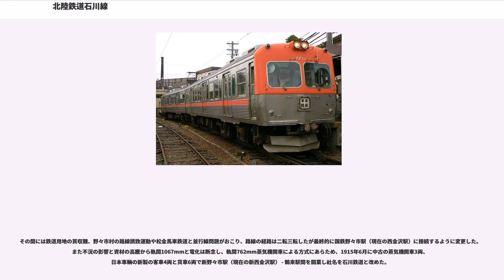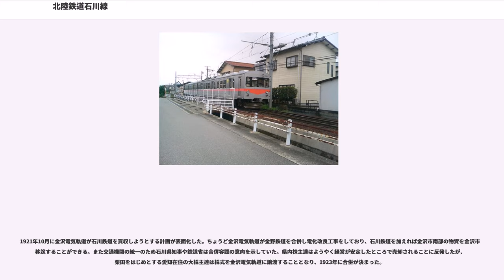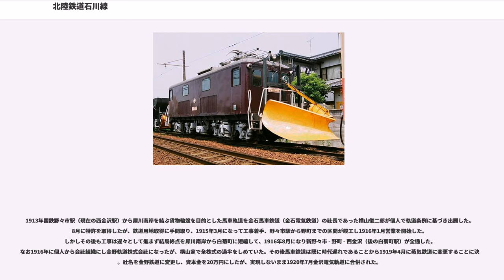北陸鉄道石川線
石川線（いしかわせん）は、石川県金沢市の野町駅から同県白山市の鶴来駅間を結ぶ北陸鉄道の鉄道路線。

かつては、鶴来駅で分岐していた能美線や加賀一の宮駅以南の金名線と直通運転を行い、3線をまとめて石川総線と呼んでいたが、その名残で、能美線と金名線が1980年代に廃止された後も石川線のことを指して「石川総線」と言うことがある。なお、野町駅前に乗り入れる北陸鉄道のバスでは「鶴来方面電車」と案内される。

またかつて石川線は白菊町駅 - 加賀一の宮駅間を結ぶ路線であったが、白菊町駅 - 野町駅間が1972年（昭和47年）9月20日に廃止され、1929年（昭和4年）に金名線の前身の金名鉄道から編入した鶴来駅 - 加賀一の宮駅間が2009年（平成21年）11月1日に廃止された。後者の廃止区間内は加賀白山バスが運営する既存の白峰・瀬女方面バス路線で代替している。

すべて各駅に停車する普通列車で、途中駅折り返しはなく、約30 - 40分間隔（朝は15 - 20分間隔）で運転されている。所要時間は野町駅 - 鶴来駅間が約30分である。鶴来駅の始発は5時45分、野町駅の最終は22時55分である。

土曜日の鶴来発の1本を除く全列車がワンマン運転されており、各車両の中央のドアには「このドアは開きません」というステッカーが貼られている。

鶴来駅 - 加賀一の宮駅間が廃止される前の2009年10月31日までは、野町駅から加賀一の宮駅まで運転の列車と、鶴来駅折り返しの列車がおおむね交互に運行されていた（日中は32分間隔）。所要時間は野町駅 - 加賀一の宮駅間が約35分であった。毎年大晦日の深夜から元日の朝にかけては白山比咩神社への初詣客向けに、加賀一の宮駅発着の臨時列車による終夜運転が行われていた。終夜運転は鶴来駅 - 加賀一の宮駅間廃止後も行われている。

2006年11月30日までは、日中の野町駅 - 鶴来駅間の系統は準急列車で運行されていた。準急は交換設備のアンバランスによる運行間隔是正を主目的として運行され、押野駅・野々市駅・曽谷駅・小柳駅を通過し、所要時間は野町 - 鶴来間が約25分であった。以前は金沢市内バスとの競合回避や速達サービス提供を目的に、日中は全列車が準急列車として運行された時期もあった。停車駅により準急Aと準急Bに分け、野々市工大前以南では通過駅を振り分ける（乗車機会均等化のため）形で運行されていた。種別が準急となっていたのは、過去には上位列車として急行の設定があったためである。

1980年ごろのダイヤでは、金名線白山下駅まで行く列車が朝夕にあり、最終列車も早めに設定されていた。

2002年から夏季に運行しているビール電車を始め、おでんでんしゃや、妖怪電車といった各種イベント列車を運行している。

なお、路面電車の北陸鉄道金沢市内線廃止後は金沢駅（北陸鉄道浅野川線北鉄金沢駅） - 野町駅間を結ぶ鉄軌道はなく、バスでの連絡となっているが、 金沢港 - 金沢駅 - 野町駅間をLRTあるいはBRT方式で結ぶという案が浮上している。
石川線（石川総線）の近年の輸送実績を下表に記す。輸送量は減少している。
表中、輸送人員の単位は万人。輸送人員は年度での値。輸送密度については、石川総線を構成する能美線・金名線廃止により改善した時期もあったが、近年では減少している。表中、最高値を赤色で、最高値を記録した年度以降の最低値を青色で、最高値を記録した年度以前の最低値を緑色で表記している。

石川線（石川総線）の近年の収入実績を下表に記す。旅客運賃収入は1996年（平成8年）以降減少している。運輸雑収については年度による変動が大きい。
表中、収入の単位は千円。数値は年度での値。表中、最高値を赤色で、最高値を記録した年度以降の最低値を青色で、最高値を記録した年度以前の最低値を緑色で表記している。

白山地域は木材や木炭、たばこなどの産地であり、貨物の需要が見込めることから、1912年8月予備役陸軍工兵大尉の木尾久雄ら8人により金沢市街六斗林から鶴来町を結ぶ軌間1067mm電気鉄道敷設を出願し、1913年4月鉄道敷設の許可が下りた。この計画には才賀電機商会の才賀藤吉も参加しており、技術供与や資金提供などが期待されていた。

ところが才賀電機商会の破綻により才賀関係者が手を引き資金の目処がたたなくなった。急遽他の出資をもとめた結果、愛知県の建設業栗田末松（栗田...